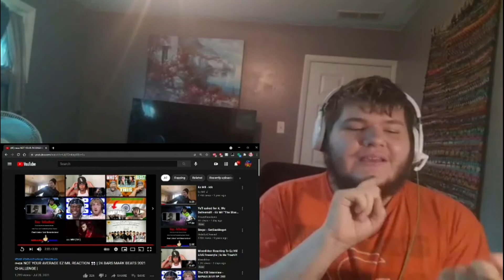🇵🇭🇬🇧 NOT YOUR AVERAGE EZ MIL REACTION 👀 | 24 BARS MARK BEATS 2021 CHALLENGE